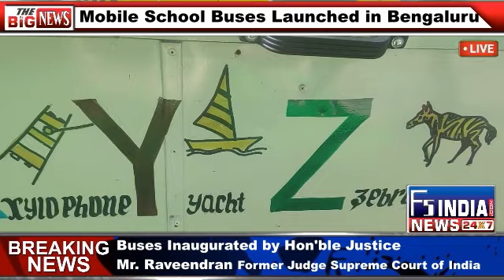School on Wheels| Mobile School Buses Launched by High Court of Karnataka | BBMP | F5 India News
Editor-In-Chief
John Prem.J